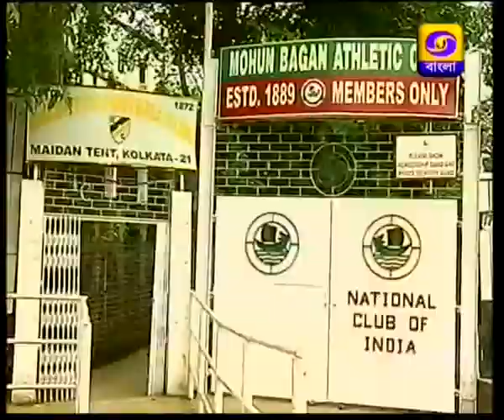Prof Shankha Ghosh paying tribute to Dilip Kumar Roy